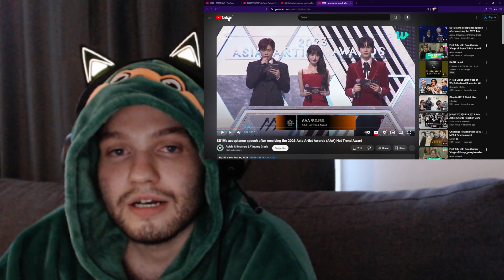SB19 acceptance speech after receiving the 2023 Asia Artist Awards (AAA) Hot Trend Award | Reaction